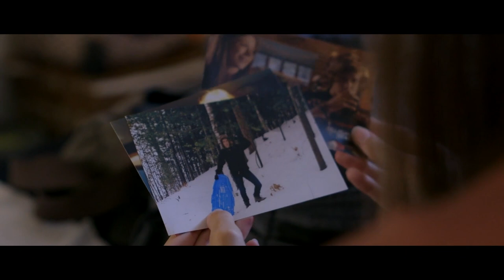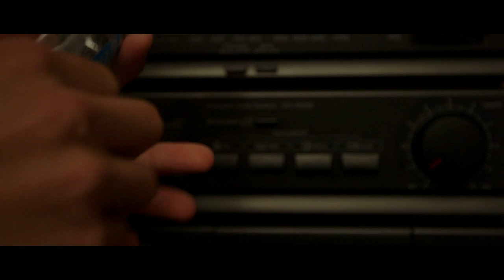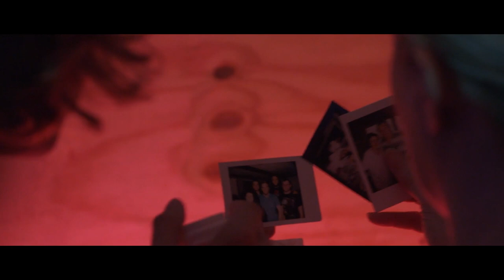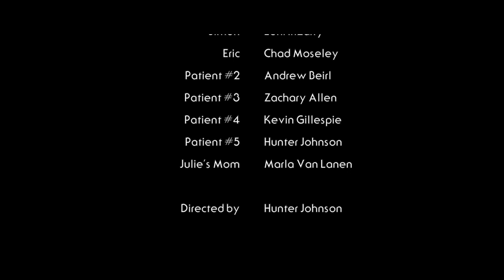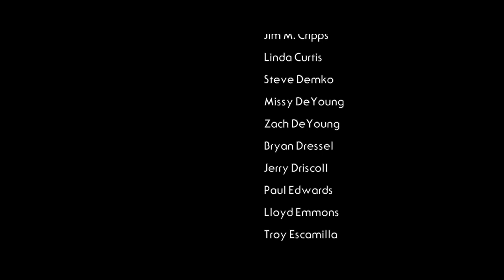IRRATIONAL FEAR: DEADLY THERAPY 🎬 Full Exclusive Horror Movie Premiere 🎬 English HD 2023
🔴 Title: IRRATIONAL FEAR: DEADLY THERAPY
🔴 Summary: Six therapy patients are brought together at a secluded cabin to confront their strangest fears. But these fears won't just hurt them...they will kill them.

Director: Hunter Johnson
Writer: Hunter Johnson, Kevin Sommerfield
Stars: Charles Chudabala, Baker Powell, Cati Glidewell
Year: 2017